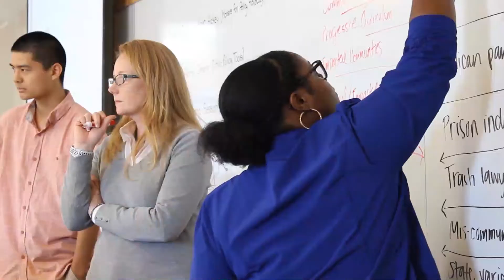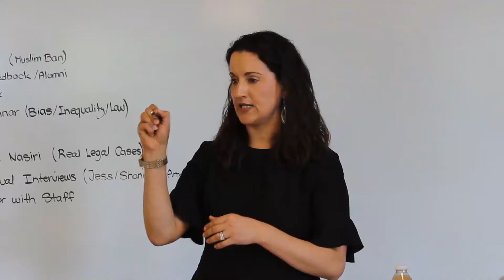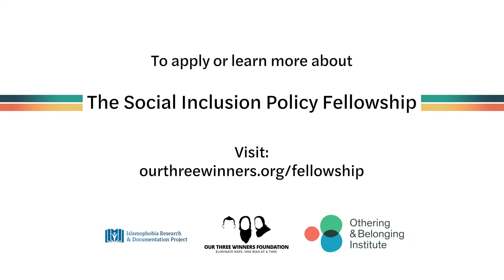The Social Inclusion Policy Fellowship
The Social Inclusion Policy Fellowship is a two week fully paid fellowship program that will be administered by Our Three Winners Foundation. The program is a partnership with the Othering & Belonging Institute at UC Berkeley and the Islamophobia Research & Documentation Project.

The fellowship engages current and future policymakers and raises awareness about harmful stereotypes and narratives of minority groups. The goal is to see more equitable policies and government interventions through this initiative.

Topics Covered During the Fellowship:

- Implicit Bias
- The social construction of target groups and implications in policy
- Policy priorities in the scope of social constructions
- How bias enters into the policymaking process
- Unlearning bias - lessons debiasing for equitable policies
- Rooting proactive and reactive policy alternatives in equity

The first cohort will include policy makers from throughout California; however, the application is open to applicants from all around the U.S.

When:
Monday 7/20 - Friday 7/31

Where:
University of California Berkeley Campus

Fee:
Fully Paid by Our Three Winners Foundation